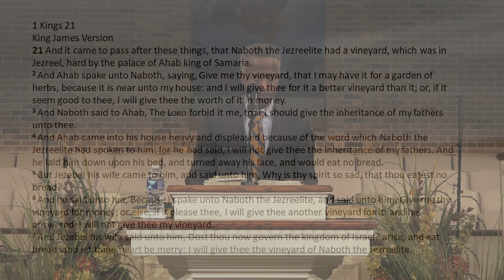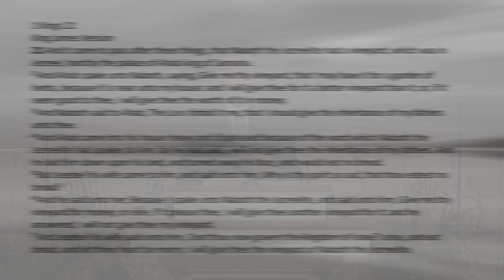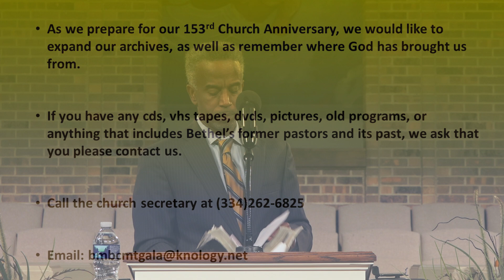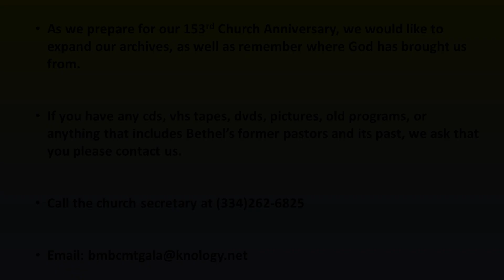BMBC Virtual Service 9-20-2020